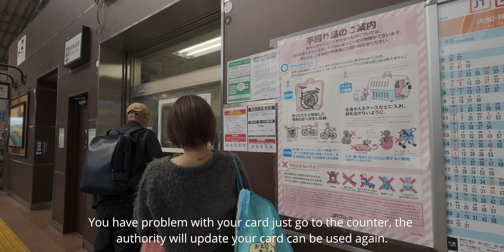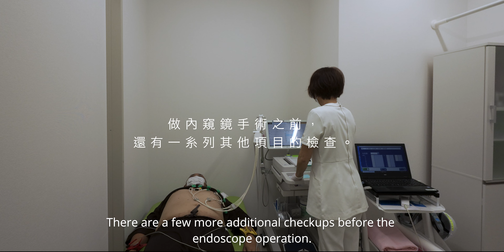早上動手術，晚上居酒屋｜Surgery in the Morning, Izakaya in the Evening - Odawara Medical Tourism Trip【2024-45】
這是漢宇學長親自體驗日本小田原醫療旅遊的全程經過。也感謝有關當局提供全程免費的體驗。

This is my high school senior Mr Lock's experience for having a complimentary trip to do endoscope in Odawara, Japan.

My gears for shooting this Youtube:
- DJI Osmo Action 5 Pro
- Sony A7CII